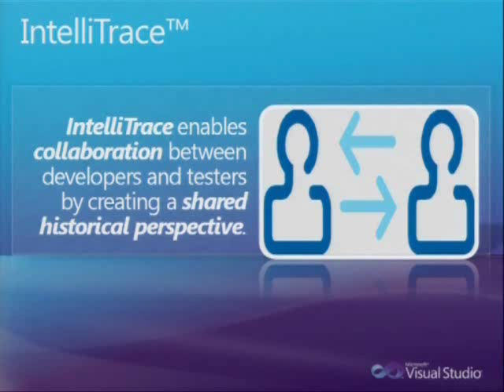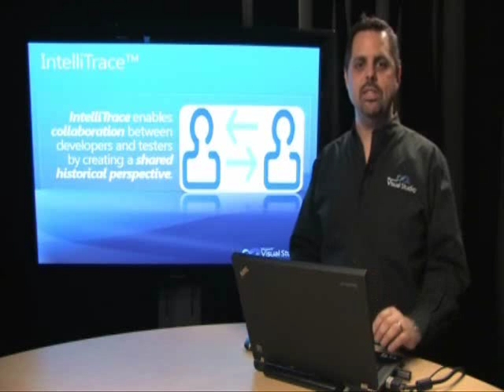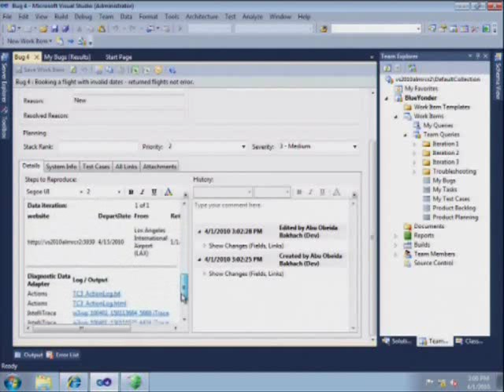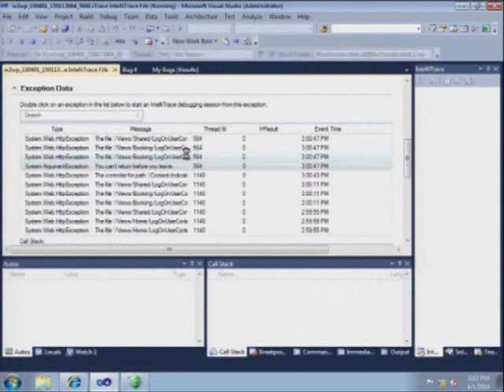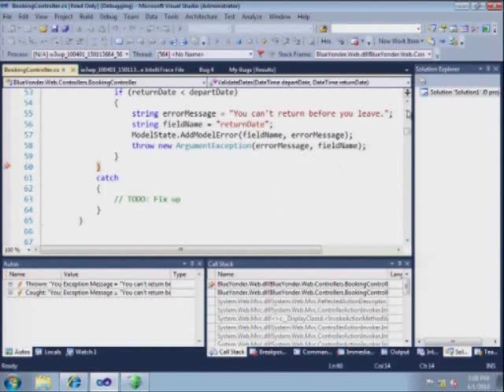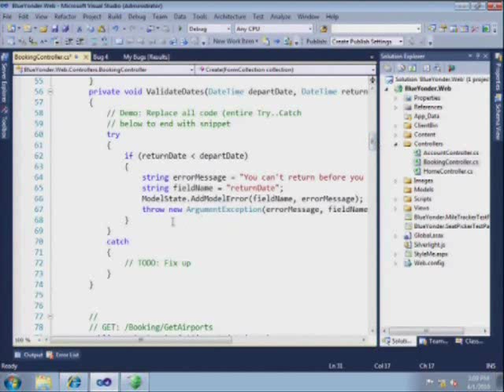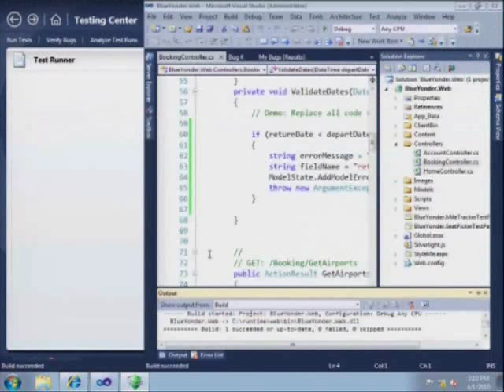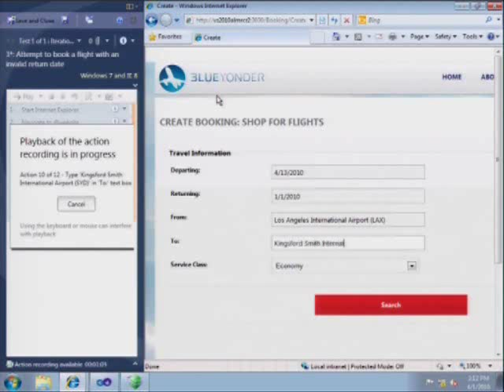IntelliTrace in Visual Studio 2010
Learn how IntelliTrace is like a DVR for developers and helps eliminate those frustrating "No Repro" bugs. See the how Visual Studio 2010 provides all the tools you need to find and fix bugs and validate the results